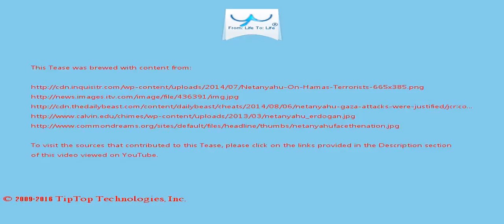A Tease: netanyahu people civilian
By the end of last week, the Syrian army had made enough progress in its offensive for President Bashar al-Assad to refer to the progress made as the "liberation" of Aleppo.

This past Friday, the evacuation stopped, placing the fragile accord in doubt, after Iranian militias targeted the road that leads into besieged areas of eastern Aleppo with 23-millimeter gunfire , according to the Aleppo Media Center, or AMC, activist group.

This Tease is included in the playlist which you may wish to view next.

There may be some fresher/older Tease for this topic and also some related topics. You can look for them by searching for "A Tease: netanyahu people civilian" on YouTube or by clicking this

To drink the full T for which this Tease serves like a preview, visit T and search for "netanyahu people civilian".